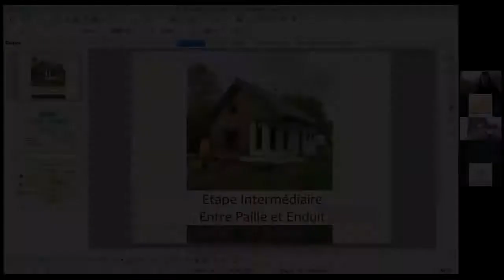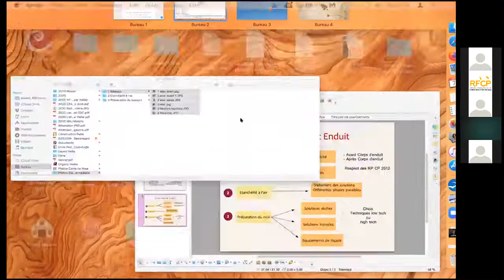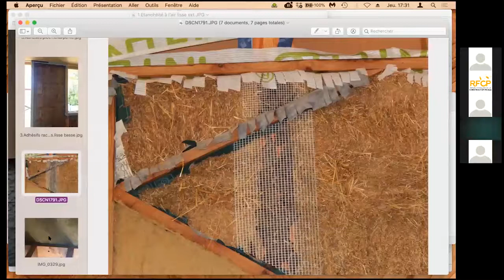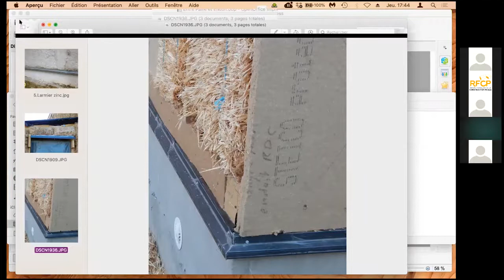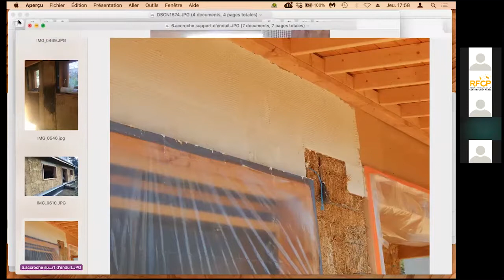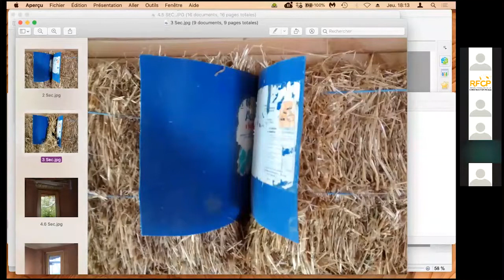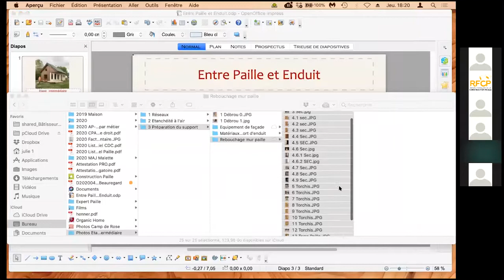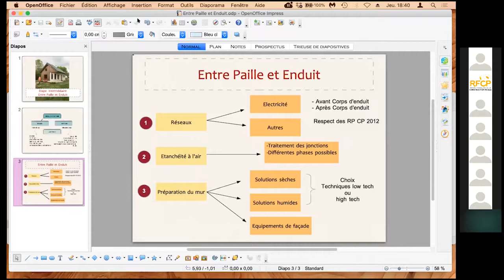Entre paille et enduit : Les étapes de préparation du support (Paillardages avec J. Laurin)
Une fois les bottes de paille en place, la préparation du mur avant enduit se décline en plusieurs étapes, du travail du support, aux détails de raccord de l’étanchéité à l’air, de passage de réseaux…
Autant de points à anticiper à la conception, et à ne pas oublier lors de la mise en œuvre.

Animé par :
Julie Laurin, formatrice, accompagnatrice et artisane chez Organic Home à Varaire (46)